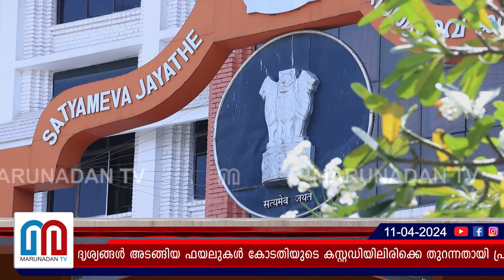ലൈംഗികാതിക്രമക്കേസിന്റെ അന്വേഷണ റിപ്പോർട്ട് റദ്ദാക്കണമെന്ന് അതിജീവിതയായ നടി l actress assault case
'മെമ്മറി കാർഡ് കോടതിയുടെ കസ്റ്റഡിയിലിരിക്കെ മൂന്ന് തവണ പരിശോധിക്കപ്പെട്ടു. അന്വേഷണ റിപ്പോർട്ട് റദ്ദാക്കണം